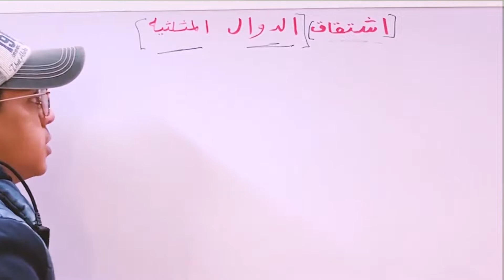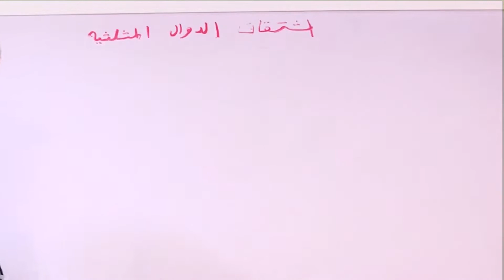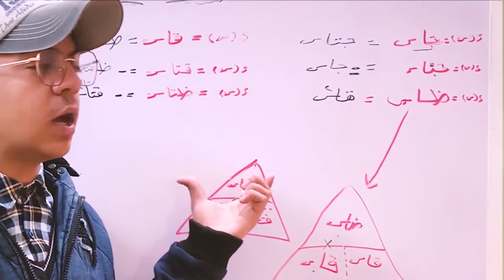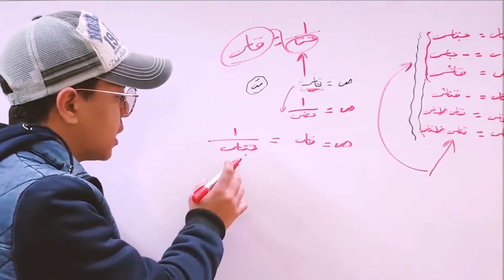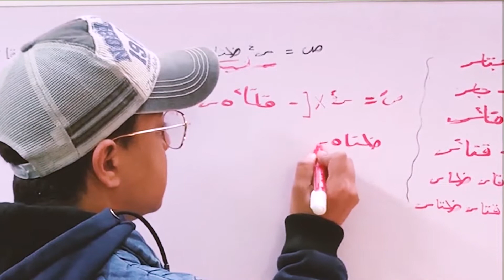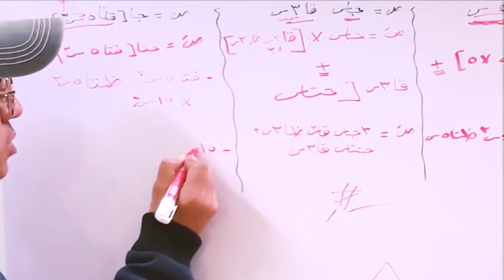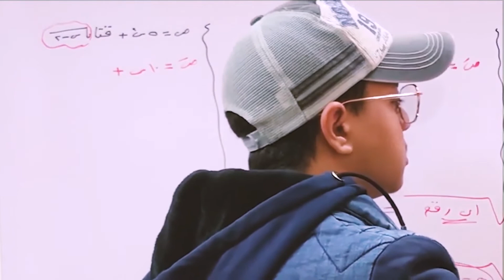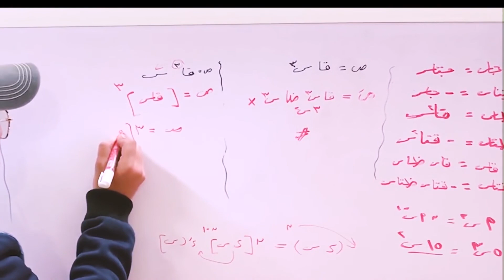رياضه ثانويه عامه II الدرس الاول تفاضل اشتقاق الدوال المثلثيه II عام وازهر 2023